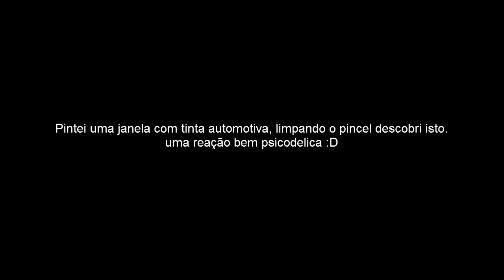Tinta e Tiner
Reação da tinta ao entrar em contato com o tiner.